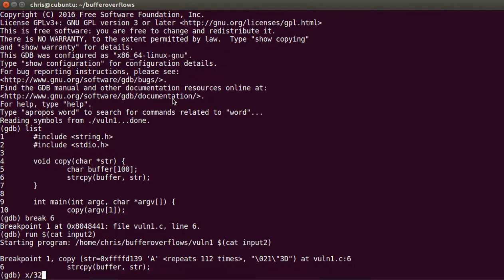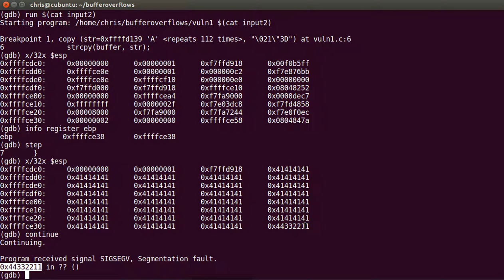buffer overflow demo #1 application crash / segmentation fault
A program that is vulnerable to a buffer overflow receives a command line argument, copies it into a local buffer and crashes on the vulnerable function's return.

This video is part of my lectures at Westphalian University. for more information.